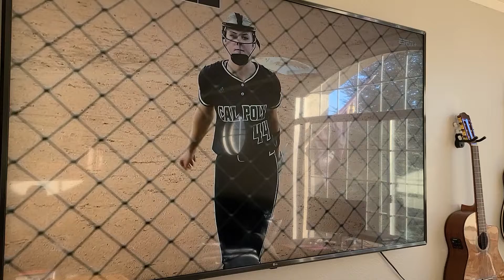Fri night at bat KO20220513 185523